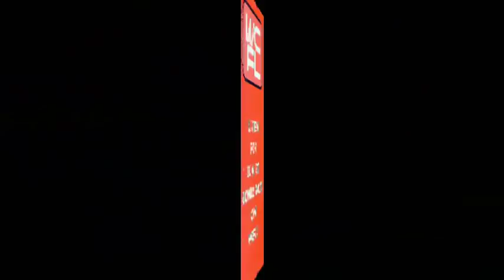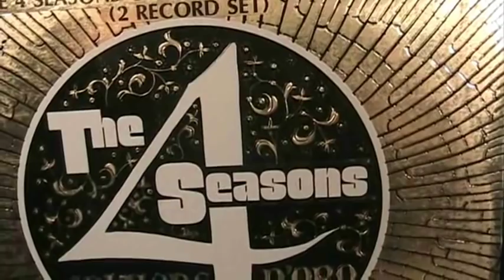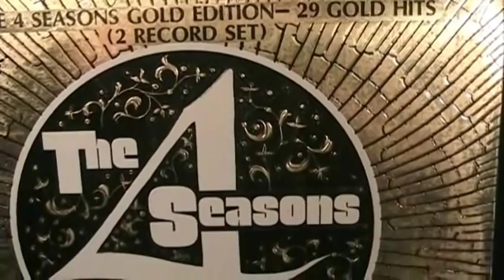The 4 Seasons - C'mon Marianne - [original vinyl STEREO]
Classic Frankie Valli And The 4 Seasons From The Original Vinyl Stereo "Gold Edition" Album. "C'mon Marianne" Reached #9 On The Billboard "Hot 100" Chart In 1967. The Jersey Boys At Their Finest With Radio Station Jingle Introduction From Chicago's Legendary AM Top 40 Powerhouse. WCFL (the voice of labor)! Hear it on internet radio kvkvi.com